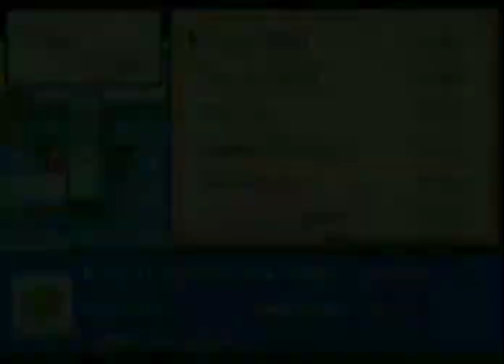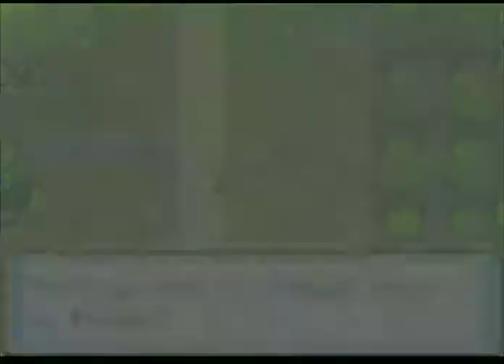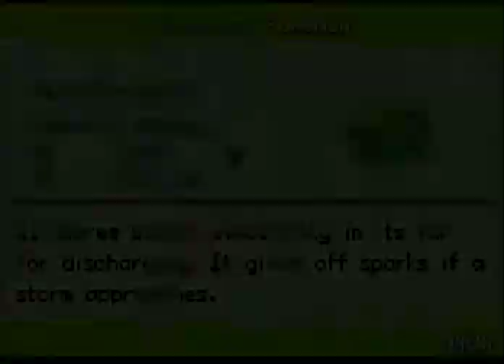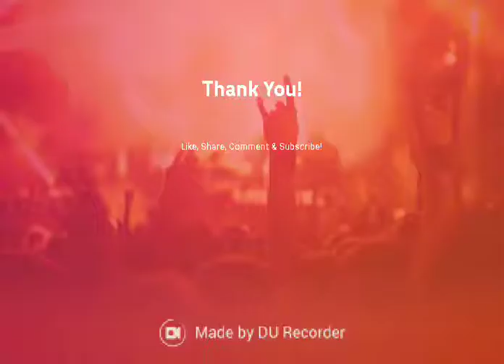Let's Play Pokemon US Gold Sigma - Part 10 Olivine City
Today we Travel from Ecruteak City to Olivine City. In this Part our Riolu Evolve Into Lucario & Togetic Evolve Into Togekiss.